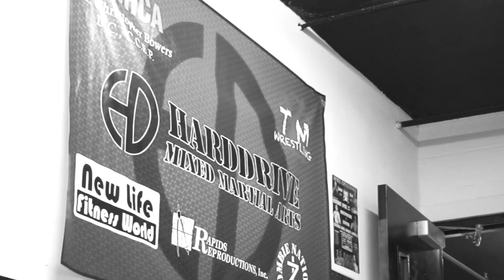Pinnacle Combat Presents - DJ Sykora VS Larry Digulio Teaser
This 135-pound battle puts two of the Midwest's best gyms, Hard Drive and Gilbert Grappling, head-to-head. DJ Sykora will make his return to Pinnacle Combat to face one of his biggest challenges in Larry Digulio. Digulio recently recorded big wins over previous Pinnacle title contender, Lloyd Carter, and Sykora's Hard Drive teammate, Chris Lane. Digulio's aggressive style will push Sykora to the limit as he looks to defend his title for the first time since defeating Carter to win the bantamweight strap.